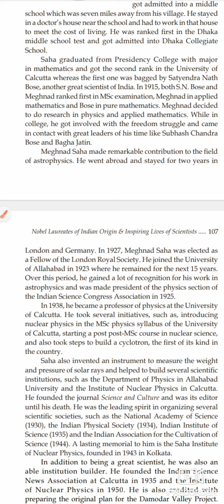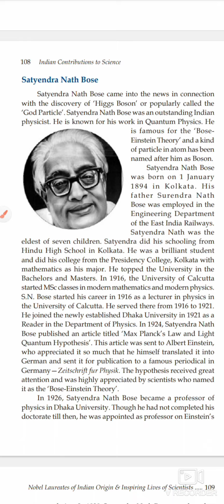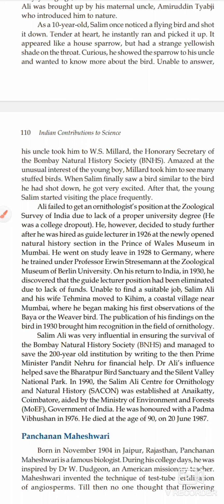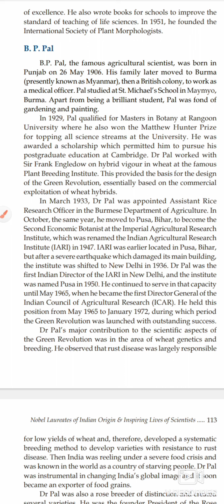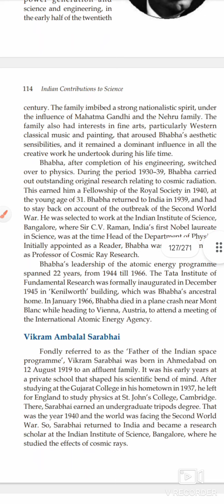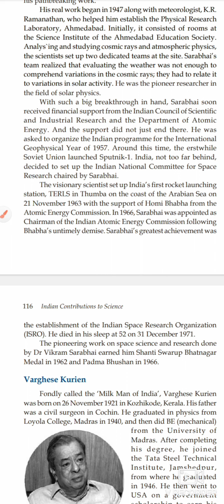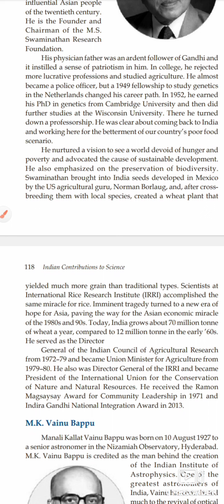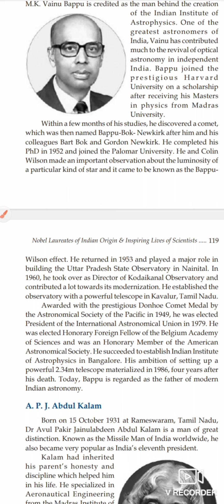Indian scientist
Meghnad Saha, S N Bose, Dr Salim Ali, Panchanan Maheshwari, B P Pal, Homi Jahangur Bhaba, Vikram Sarabhai, Vargese Kurien, M S Swaminathan, M. K. Vainu Bappu